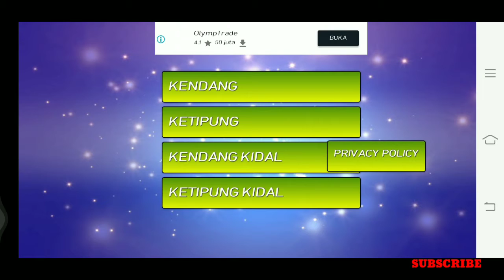membuat speaker aktif agar bass empuk